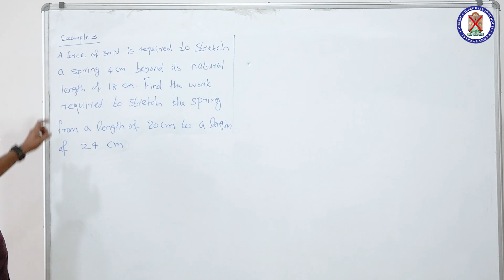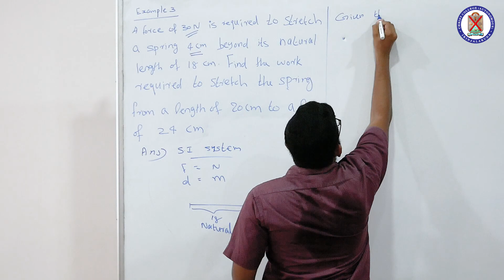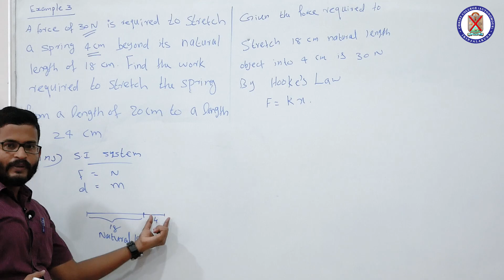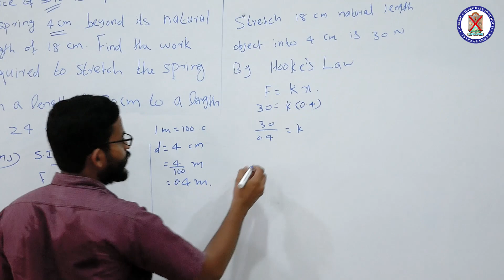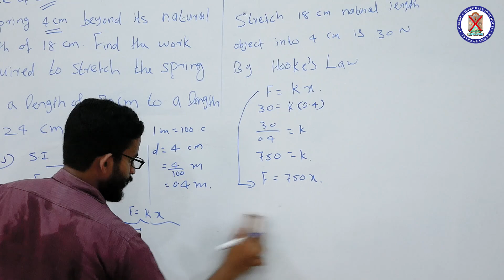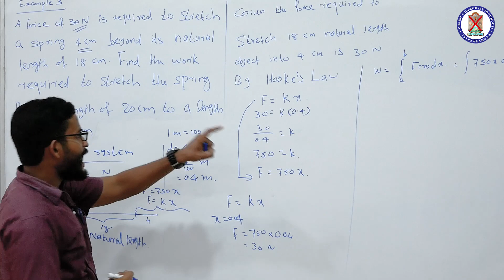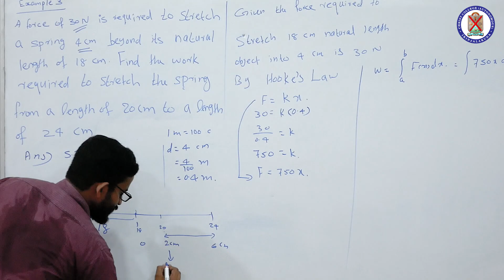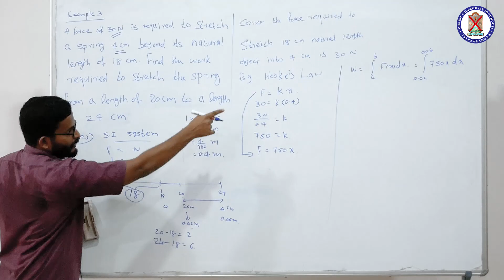Calculas single variable 1 Part 8 | Dept. of Mathematics | Christ OpenCourseWare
Hooks Law
Example 3

Instructor : Mr. Jomesh Jose